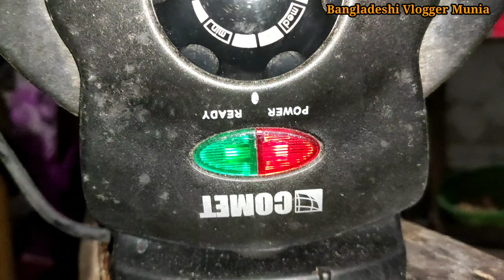রুটি মেকার কিনে যে ভুল করেছি আমি 😭😭 || Bangladeshi Vlogger Munia